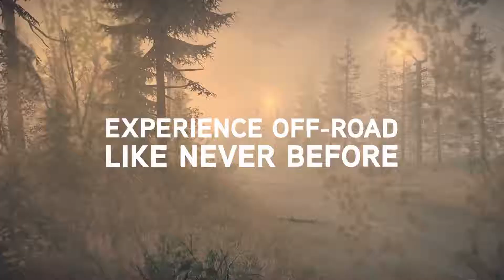Spintires: MudRunner - Gameplay Trailer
Najnowszy gameplay trailer Spintires: MudRunner. Tytuł pojawi się w sklepach 31 października 2017 i tym razem, oprócz komputerów osobistych, gra trafi również na konsole PlayStation 4 oraz Xbox One.